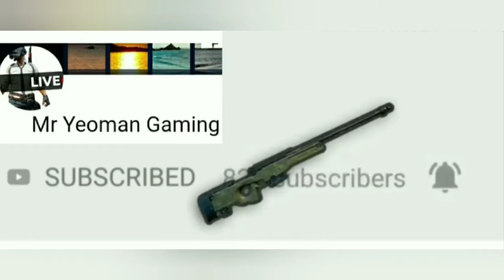Scuod BREAK RECORD! - @Sc0ut- Look at this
Live Gameing (like Saport)

       PUBG MOBILE